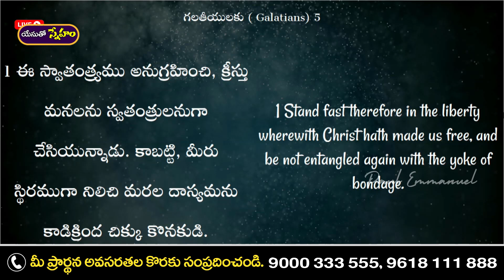Daily Bread | యేసుతో స్నేహం (Aug 15, 2022)|క్రీస్తు మనలను స్వతంత్రులనుగా చేసియున్నాడు| Dr John Wesly